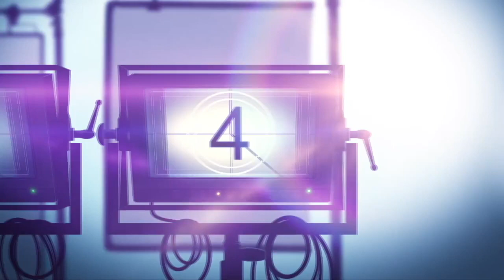Interview: Tory Kittles on "AMONG THE BEASTS" And "The Equalizer" Series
Here's my video interview with actor Tory Kittles who stars in "AMONG THE BEASTS," a @gravitasventuresVOD action thriller movie. When a gangster's daughter reluctantly teams with a former Marine to find her kidnapped cousin, the combat veteran must overcome his own demons in order to rescue the child.